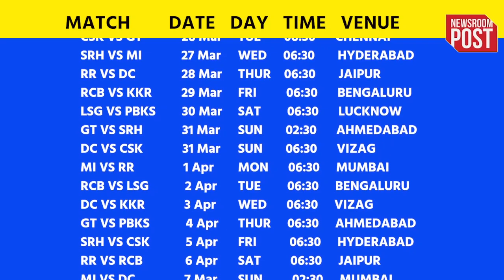IPL Schedule 2024 | आईपीएल 2024 का शेड्यूल जारी, चेन्नई में पहले मैच में सीएसके का मुकाबला आरसीबी से